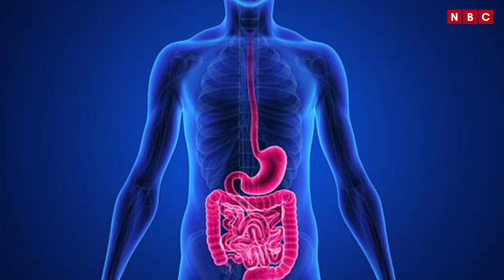सफेद प्याज़ खाने के है कई फायदें, प्याज़ से इन परेशानियों में मिलती है राहत।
Our Team:-
• Video Editor: Ali Hasan
• Cameraman: Jatin Gupta
• Anchor/Producer: Kanak Mathur